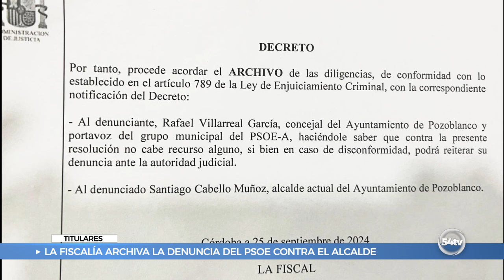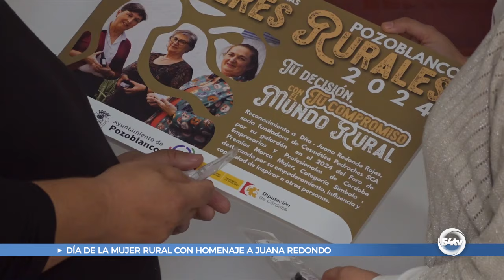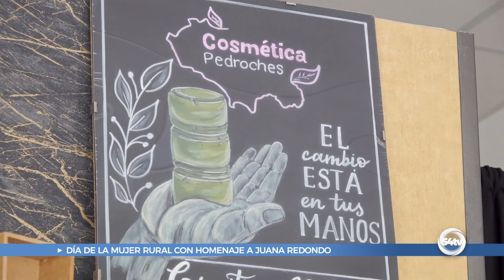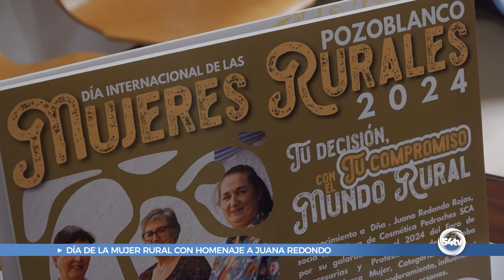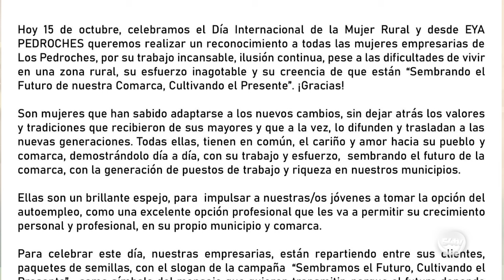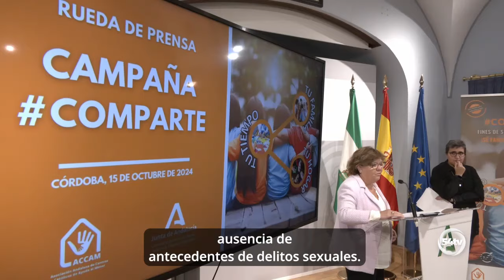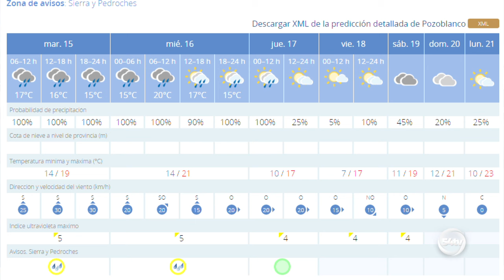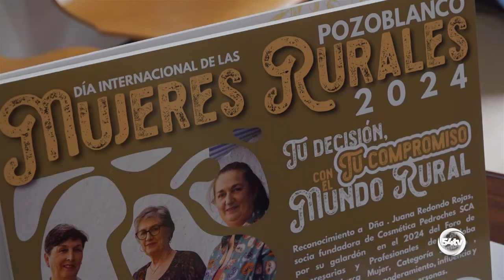INFORMATIVO 15 OCTUBRE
Hoy, en titulares:
• La Fiscalía archiva la denuncia del PSOE contra el alcalde de Pozo-blanco
• Hoy es el Día de la Mujer Rural
• El espectáculo Gospel and Soul pone al público en pie en el Teatro El Silo
• Continúan las lluvias